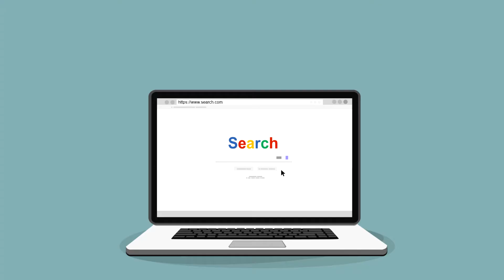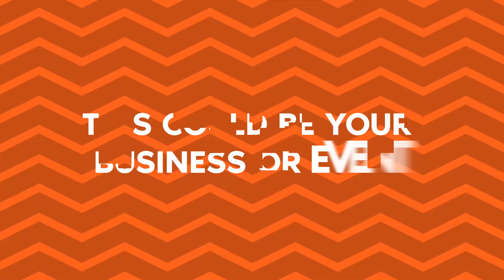284 News: Monday July 20th, 2020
RVIPF seeks public assistance, BVI misses out on more than 450,000 passengers cruise as CDC continues to extend ‘No Sail Order’, 5 singers advance to Gen Y Factor finals, M.A.L.E participates in mangrove restoration, 14 new coronavirus cases in USVI and Countries restricts entry of U.S. citizens.